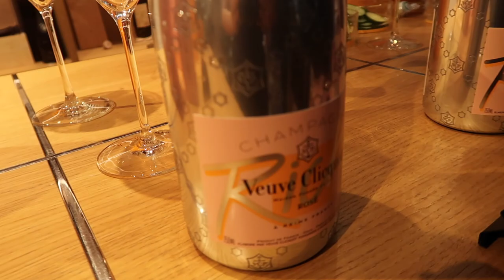FOOD, FLOWERS, AND WINE! | PARIS DAY 1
In this vlog my mom and I meet in Paris! I took the EuroStar to Gare du Nord after my work trip in the UK!

The man who owned this flower shop was the absolute sweetest. We spoke different native languages (English for Mom and I, Arabic for him) but he also spoke French and I can speak a little bit. Even without many words we created a simple bond between humans. He ended our visit with a rose for each of us. Please visit his shop if you're ever in Paris! The name of the shop is Elda Rose, which he told us was named after his mother.